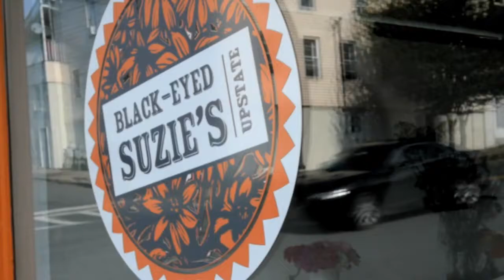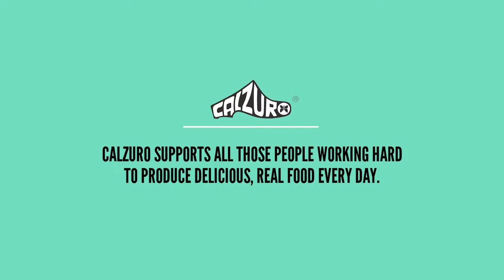Calzuro in the Catskills with Blackeyed Suzie's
Chef Cheryl wearing Calzuro & telling her story at Blackeyed Suzie's.  Short film created by Craig McCord & Staci Strauss of Slow Films.